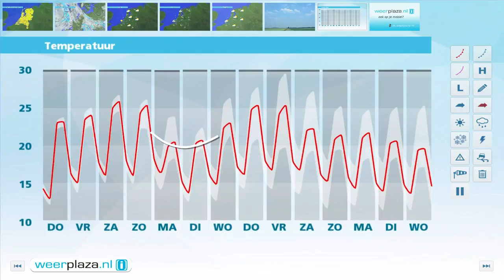Weerbericht woensdagmiddag: Zon en wolken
Zon en wolken bepalen het weerbeeld en in het westen is er nog kans op een licht buitje. De temperatuur ligt tussen 19 en 22 graden bij een zwakke tot matige wind uit zuidelijke richting, kracht 2 tot 4. Vanavond klaart het verder op en in de nacht kan er in het oosten een mistbank ontstaan. Het kwik daalt naar 12 tot 14 graden. Morgen zijn er perioden met zon en wordt het rond 23 graden. In het westen drijven vaker wolkenvelden over en kan er een spatje regen vallen.